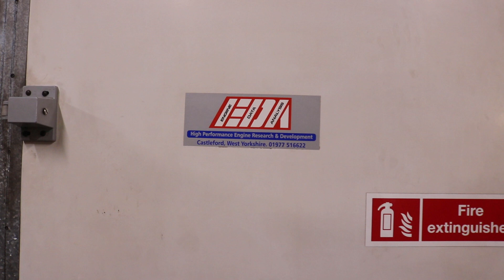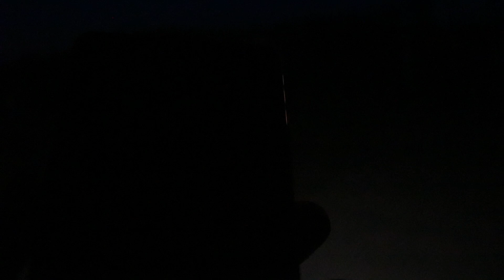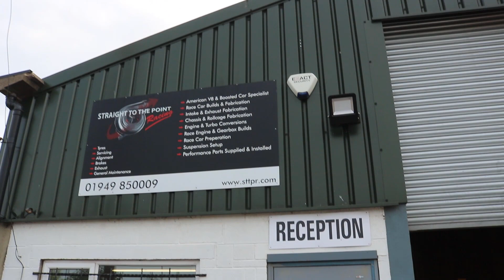Street Weekend THE MOVIE . Drag n Drive UK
Hello and welcome to Spottedmotors, and welcome to our biggest video ever! Street Weekend 2023.
A 3 day event, 400 miles and racing at Santa Pod Raceway and Melbourne Raceway.
This was an incredible weekend and we loved every single second of it. We are already looking forward to enter next year in our Twin Turbo Cortina!